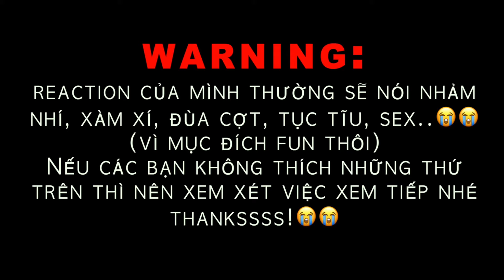MY STAND-IN ตัวนาย ตัวแทน TẬP 1 REACTION | CHỨC NGHIỆP THẾ THÂN | Phim Đam Mỹ BL Thái Series